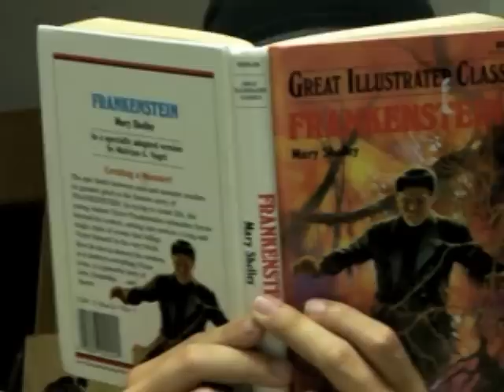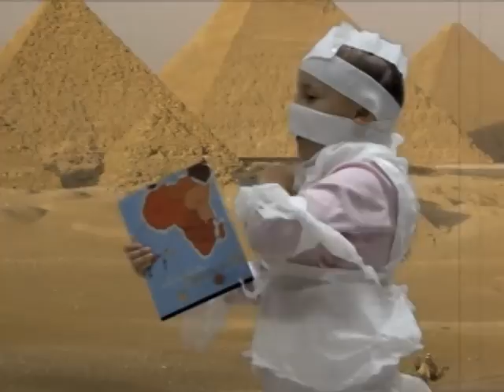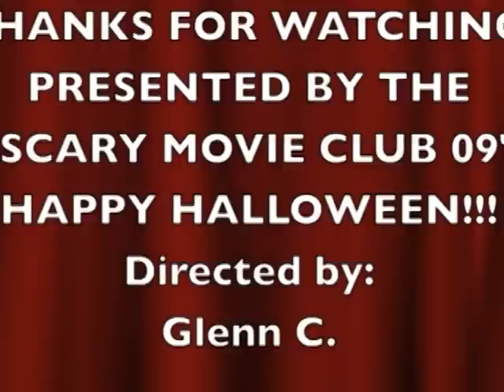Kids After Hours @ Highland View: The Witch of KAH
Kids After Hours @ Highland View Presents: The Witch of KAH
-Filmed in 2009...this scary movie will have you, well scared...lol..ENJOY
HAPPY HALLOWEEN!!!